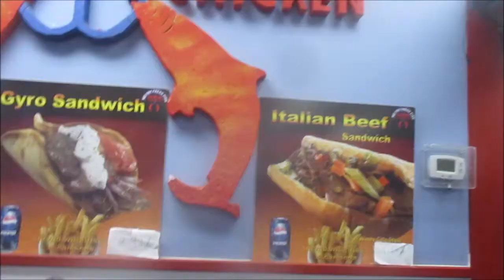Christmas At Mall Of America? (27 November 2020) Vlog MN